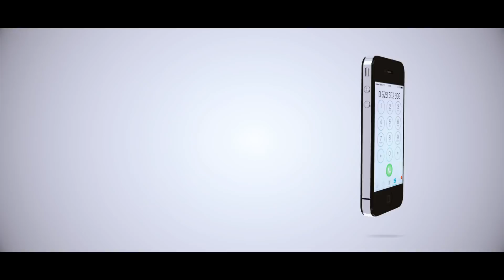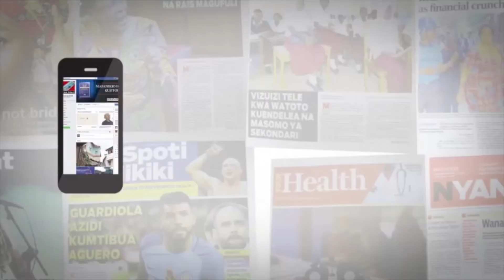MCL MAGAZETINI, SEPTEMBA 08, 2018: JPM ATAJA SIRI YA KUMTOA BOSI WA TAKUKURU